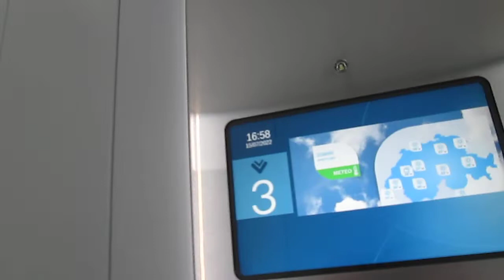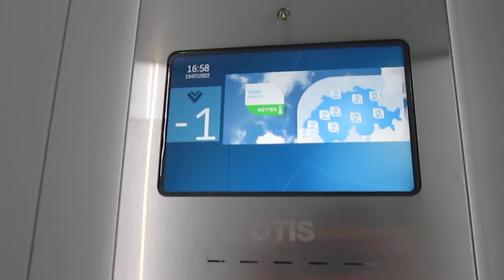Lift OTIS @ block C.1 of complex "Palazzi Moser", Via Sirana 20, Lamone Switzerland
2303, Matteo Galli, Luigi De Amicis, Andrea Farinelli e agli altri appassionati di ascensori/I dedicated this video at: my big sister Valeria, Paolo, Alex, Daniele, Gregory, Kevin, apbros, Cavallo oscuro, Giuseppe 2303, Matteo Galli, Luigi De Amicis, Andrea Farinelli and at the others lifts fans

Ecco di seguito le caratteristiche tecniche/Following technical informations:
-Marca/Brand: OTIS
-Modello/Model: Gen 2 Life/Stream
-Capacità/Capacity: 400 KG / 5 Pers.
-Posizione armadietto di servizio/Position of service cabinet: nell'ex locale macchina/in the ex machine room
-Anno/Year: 2021

Questo ascensore ha un design "Ambiance"/this lift got "Ambiance" design

Questa è l'entrata 1 del blocco C/this is the entrance 1 of block C

Prima di questo c'era un vecchio ascensore Schindler, elettrico con macchina in basso e tasti R-Series, che purtroppo non ho fatto in tempo a vedere e filmare/before this one, there was a old bottom-drive traction Schindler lift with R-Series fixtures, who sadly i didnt managed to ride and film